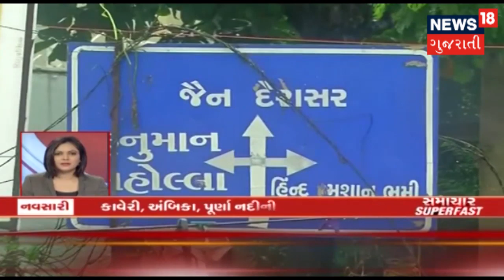આજના સવારના 5 વાગ્યા સુધીના મહત્વના સમાચારો | Superfast Gujarati News | August 4, 2019